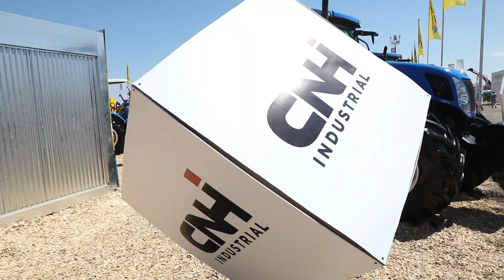New Holland en Expoagro2018 (Tractor Oficial)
¡Del 13 al 16 de marzo estuvimos presentes en Expoagro como tractor oficial de la feria!
Lanzamos nuestra nueva línea de cosechadoras CR EVO y presentamos el nuevo pulverizador DEFENSOR con dos invitados especiales.
¡Mirá el video resumen!